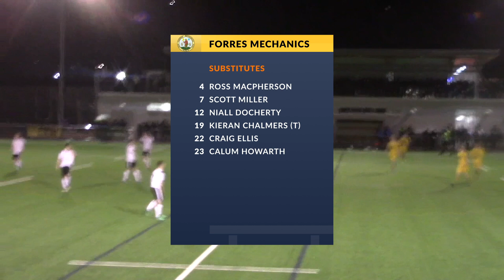Clachnacuddin vs Forres Mechanics | Highlights | Breedon Highland League | 31 January 2020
A second home match at Canal Park for Clachnacuddin as they hosted Forres Mechanics in the Breedon Highland League.  With thanks to Highland Sports Media.